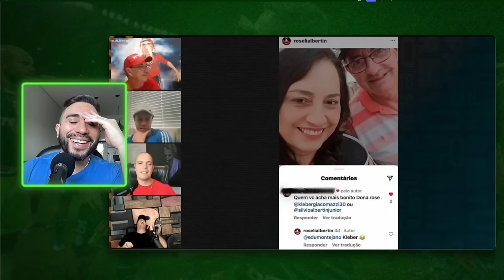TRETA! CORNO!!! DESSA VEZ O VÉIO NÃO AGUENTOU A ZOERIA E PERDEU A CABEÇA